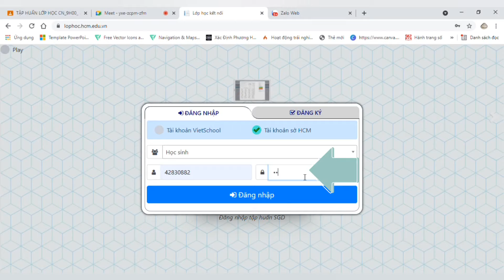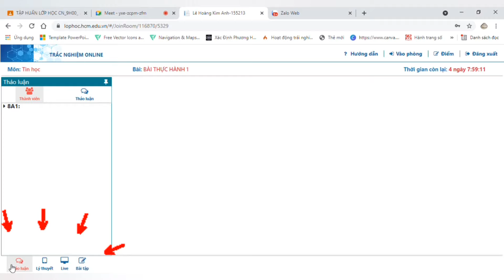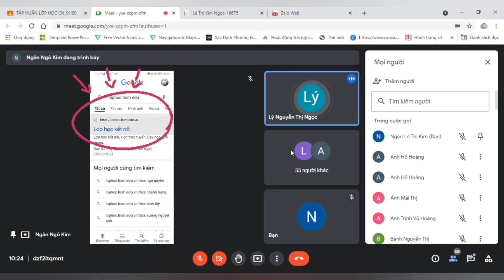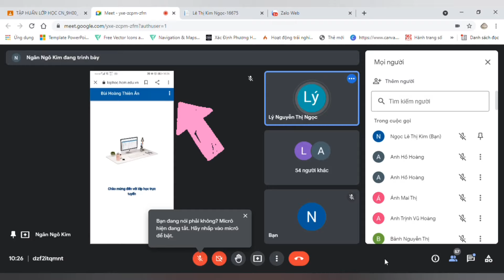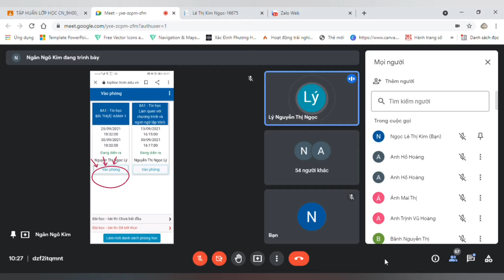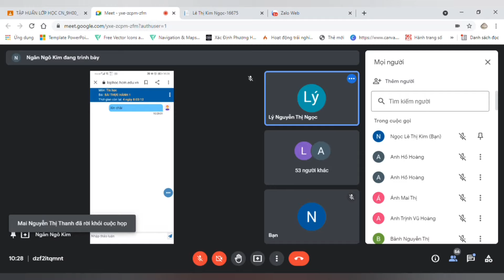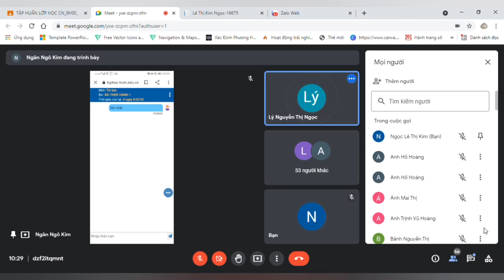Hướng dẫn Hs đăng nhập Lớp Học Kết Nối bằng máy tính và điện thoại